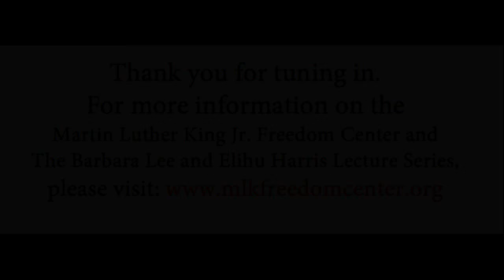Bobby Seale, Barbara Lee and Elihu Harris Lecture Series: Begins at 23:38 (Dr. Roy D. Wilson)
BEGINS AT MINUTE 23:38. Black Panther Party Co-Founder and Chairman Bobby Seale LIVE stream Saturday, February 27 at 7pm (PST). Freedom Center students speak at minute 49:45. Produced by Dr. Roy D. Wilson, Director, Martin Luther King Jr. Freedom Center.

LIVE from Merritt College. You may watch from any computer with internet access.